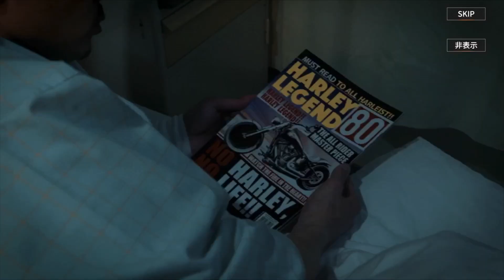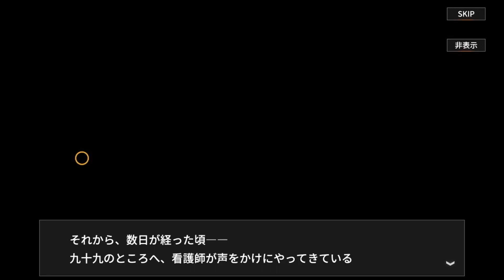MUGEN編⑧HIGH＆LOW THE GAME ANOTHER WORLD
"風呂vers Again" ("Lovers Again" EXILE カバー)MステでEXILEが久しぶりに歌っていたので少し歌ってみた

(鬼邪高校)車3つで三輪車だな(爆笑)轟を迎えに行くガチャ　HIGH＆LOW THE  GAME ANOTHER  WORLD

(短編)爆走ドリフターズがクソゲーなのか検証してみた　俺だけBGM無しwwww

クラウド
Twitter↓(メイン)